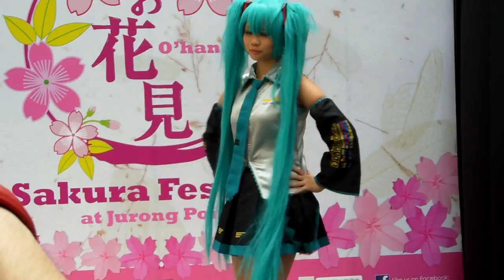O'hanami Sakura Fest Cosplay Competition: Connie - World is Mine